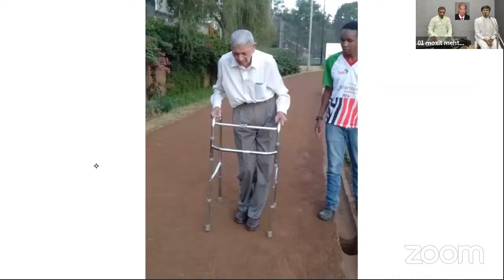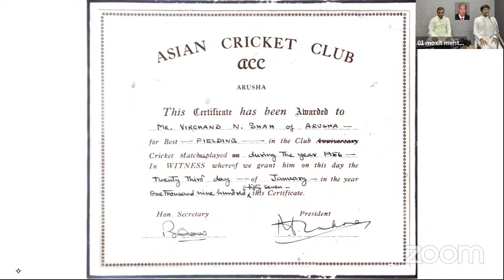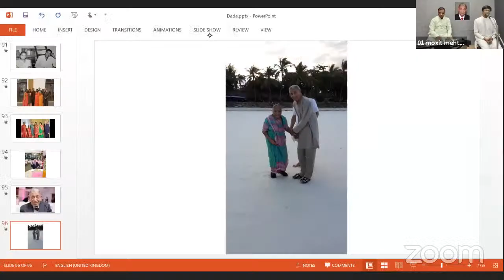Late Shree Virchand Nathalal (Padamshi) Shah Memorial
A musical Shraddhanjali in the memory of Late Shree Virchand Nathalal (Padamshi) Shah